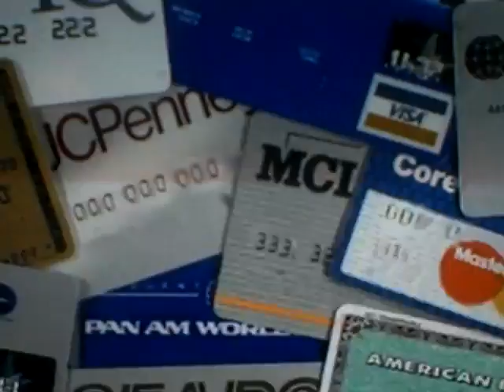Keep rolling with those punches, you seem to enjoy it..